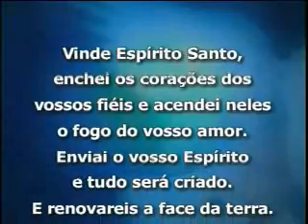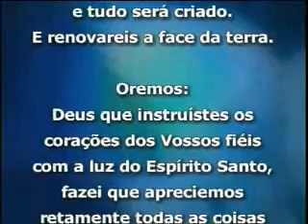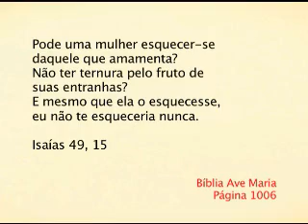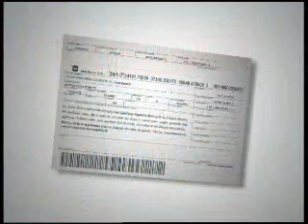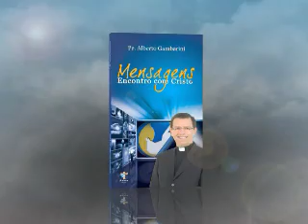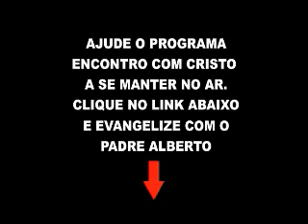programa Encontro com Cristo - 31/07/2012